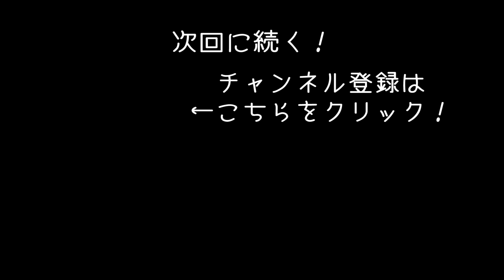【ザクルー２】アゲーラRで飛行機の墓場へ行ってみた【アフロマスク】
ドライビングゲーム「ザクルー２（PC版）」のゲーム 実況です。
今回はアゲーラRでデビスモンサン空軍基地を訪れてみます！
※クローズドベータコードをユービーアイソフトさんからもらってプレイしています！